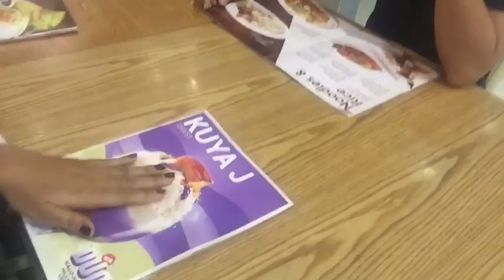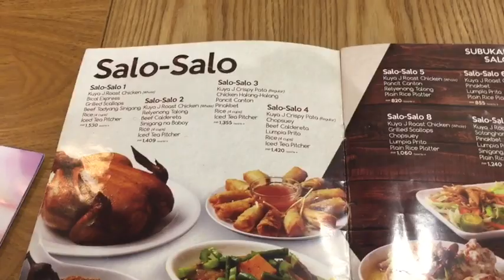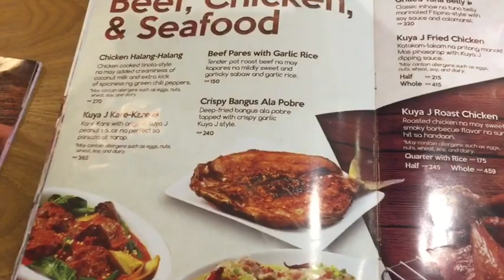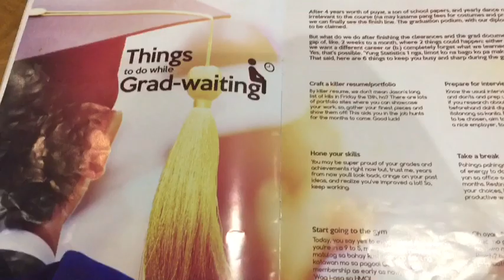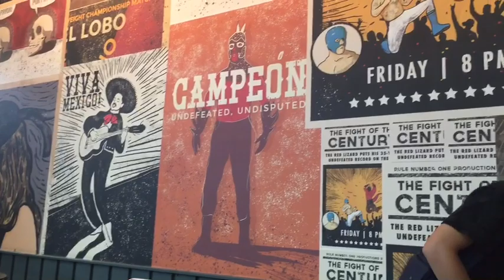Eat out with friends + Went to watch Godzilla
If you want to travel or wants to get a cheap last minute ticket, click the description down below.